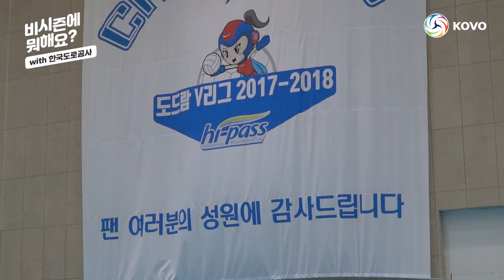[비시즌에 뭐해요] 코보티비 분량부터 걱정하는 역쉬 우리 도공즈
문주주부터 옥냐까지... 코보티비 분량 걱정하는
역시 우리 도공즈 ㅋㅋㅋㅋㅋㅋㅋㅋㅋㅋ